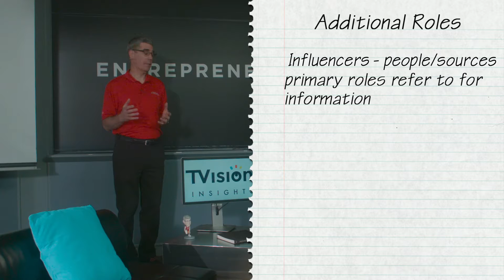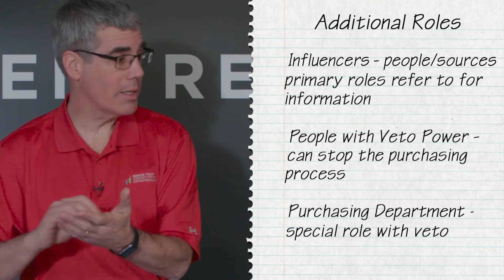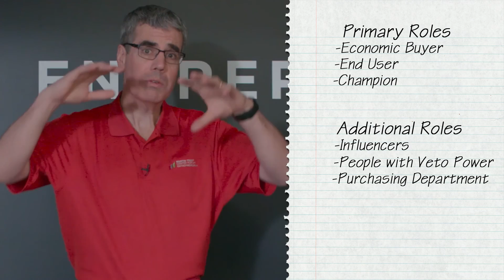Decision-Making Unit – Part 2 – Entrepreneurship 103 – Additional Roles in the Decision-Making Unit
This video is course material MIT Bootcamps MOOCs on entrepreneurship.

Since the launch of MIT Bootcamps in 2014, Bootcamp alumni ventures have raised more than $70 million in funding. Six Bootcampers have been named to the Forbes 30 Under 30. 10 have gone on to MIT’s graduate degree programs.